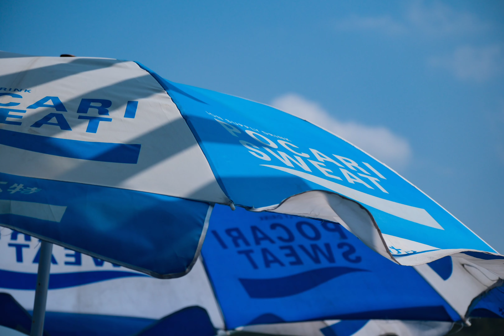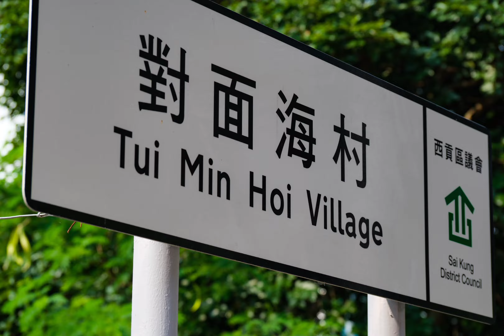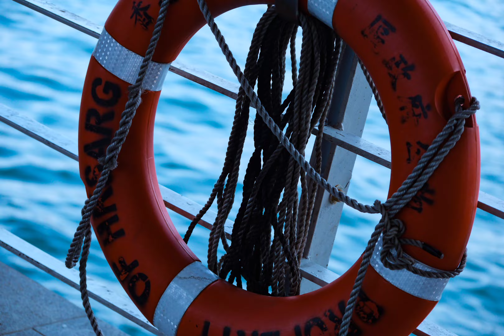HONG KONG Photography | Street Photography | Sai Kung Town | Tui Min Hoi | 西貢 | 對面海